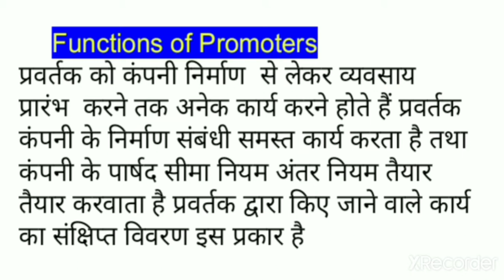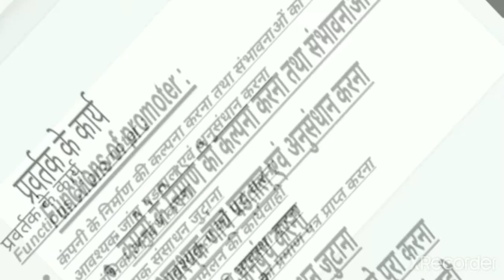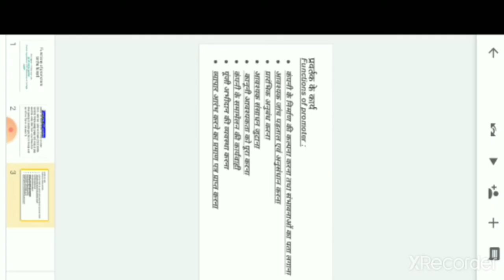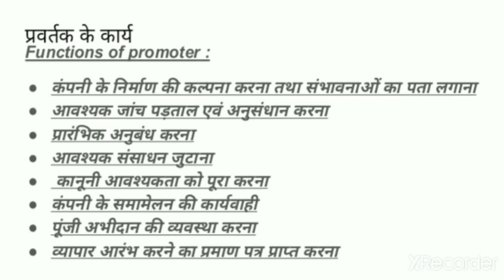Functions of Promoters lecture 11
By-Dr Maya Agarwal
B.compart lI